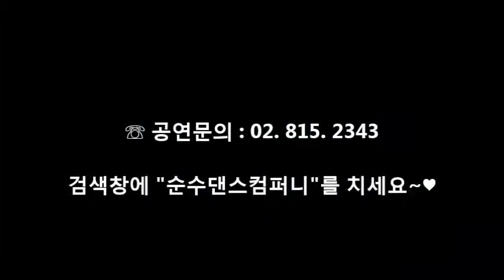축가댄스 축하댄스 문을여시오 순수댄스컴퍼니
축하댄스 축댄 문을여시오 임창정